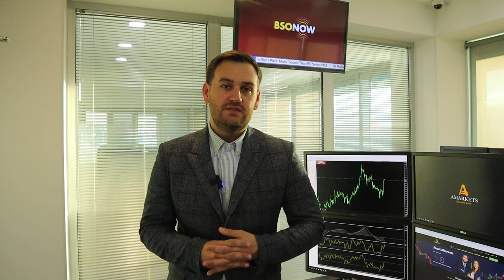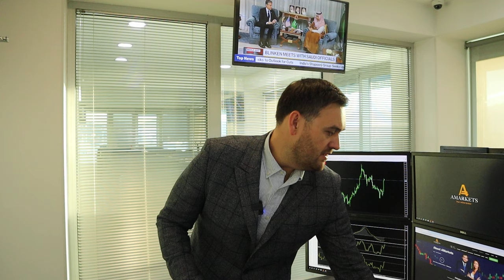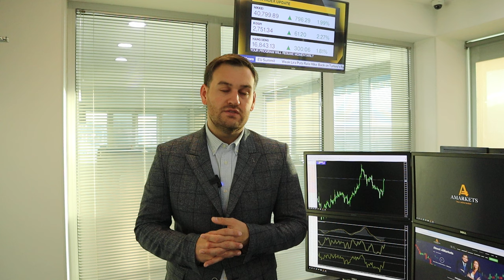Итоги заседания ФРС и что с золотом? | AMarkets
Как заседание ФРС повлияло на доллар и золото, стоит ли покупать американскую валюту, о ралли фондового рынка США, когда ФедРезерв снизит ключевую ставку,  о монетарной политике в Японии, о золоте, как заработать на паре USD/JPY, прогноз по фунту, что решит Банк Англии